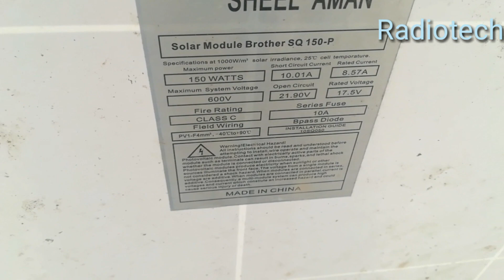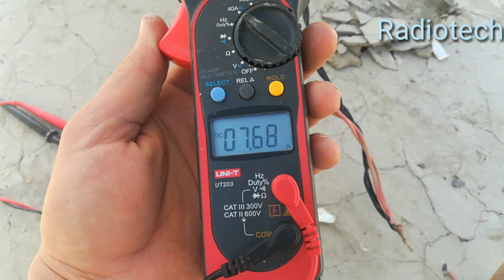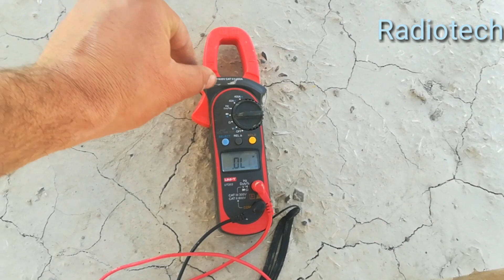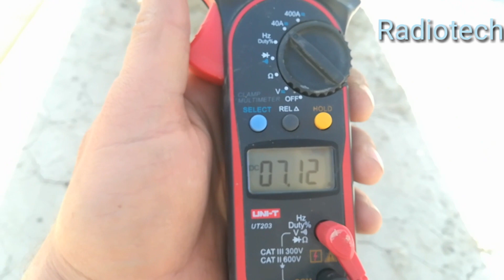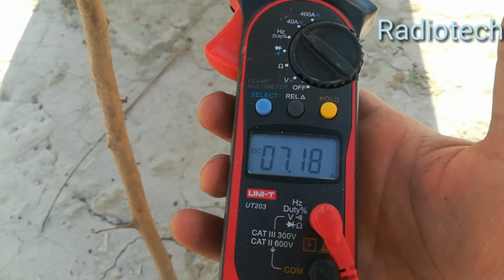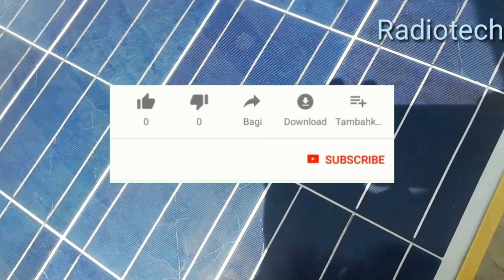Solar panel pe line kyo ati hy aur es ka Effect.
This video is about lines on the solar panels and the effect of lines on the performance of the the solar.

How to make a 12 volts dc heater

How to make a 12 volt dc heater